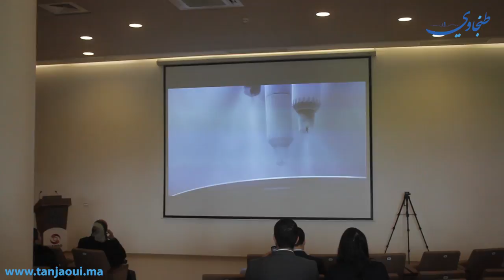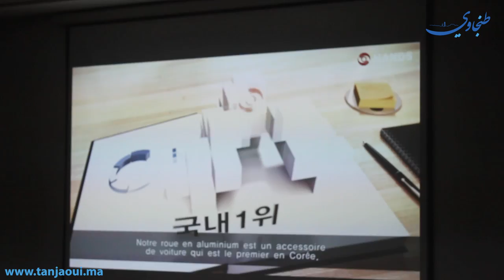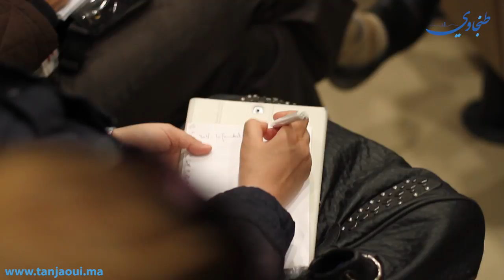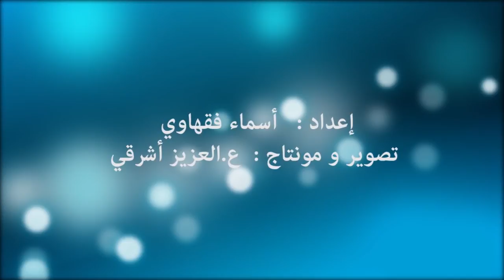"هاندس" تشيد مصنعا بمدينة طنجة يتيح 1300 منصب شغل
بلغتقيمة الاستتمار الذي خصصته شركة "هاندس" الكورية لصنع المعدات الأصليةللسيارات 4.33 مليار درهم،وسيمكن المشروع من خلق 1300 منصب شغل .
"هاندس" المتواجدة بطنجة "أوطوموتيف سيتي" بمساحة قدرت ب 23 هكتار ، ستنتج حوالي 8ملايين من وحدات عجلات الألومنيوم سنويا و هي مخصصة أساسا للتصدير.
ويتوفرالمصنع على ست مصانع انتاجية بطاقة تبلغ 13.5 مليون وحدة سنويا ، وتقومبتزويد أبرز مصنعي السيارات في العالم كهيونداي,موتورز,رونو,فورد,وفولسفاكن.
"هاندس"هو أحد المشاريع التي انطلقت دجنبر الماضي تحت الرئاسة الفعلية لصاحب الجلالة الملك محمد السادس.